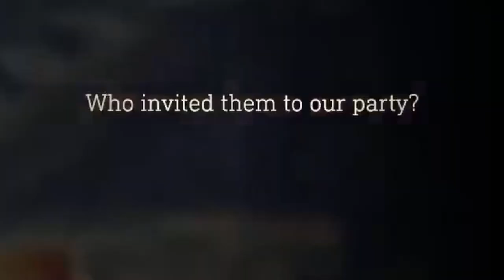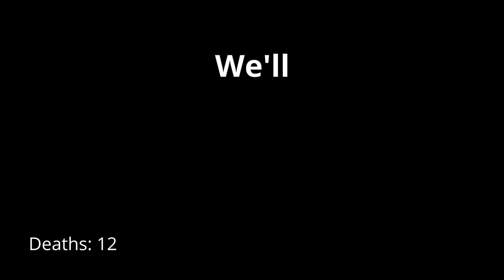Resident Evil 4 Remake but I made it 10x harder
This is the first type of different video I try to make on this channel so expect this kind of content from now on (phasmophobia will stay the same). It is a long editted video that I invested a lot of time in and I will upload that about once every 1 or 2 weeks.
Chapters
00:00 Intro
00:31 Chapter 1
14:40 Chapter 2
19:15 Chapter 3
26:40 Chapter 4
33:41 Chapter 5
38:10 Chapter 6
51:48 Outro